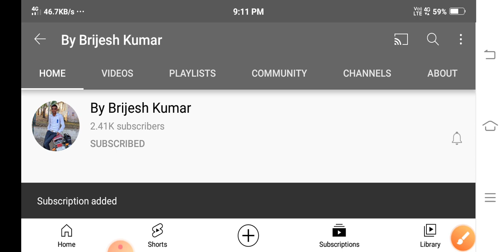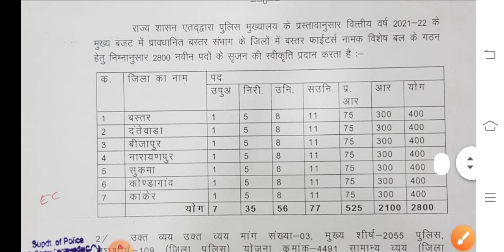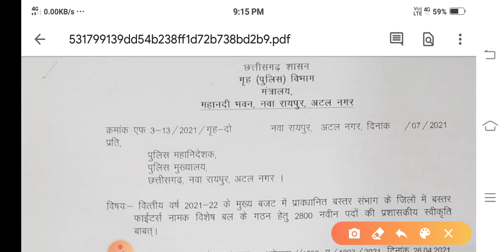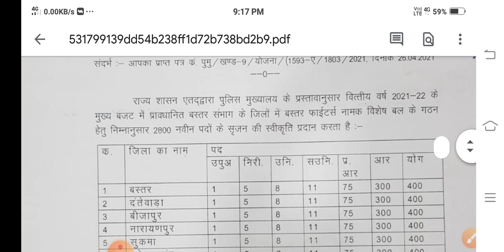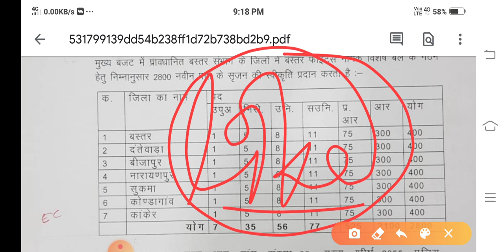C.G. Police New Bharti 2021 ।। 2800 पदों पर छ. ग. पुलिस भर्ती 2021।। बस्तर फाइटर्स भर्ती 2021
हेलो दोस्तों,